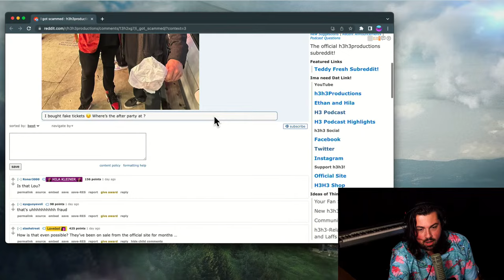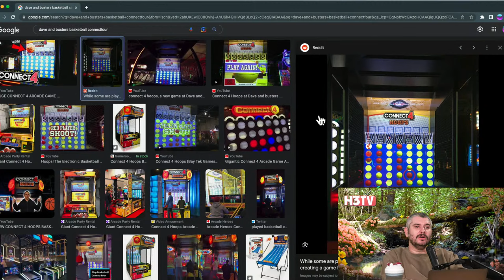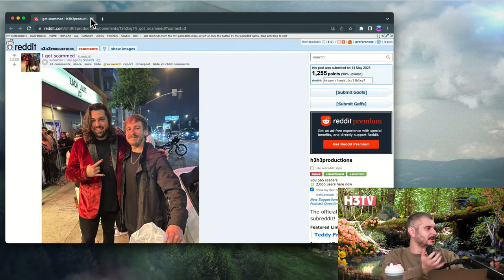Update About My Marriage - H3TV #77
Get a 4-week trial, free postage, and a digital scale Thanks to Stamps.com for sponsoring the show!

00:00 Intro & Zach's Show
20:40 Ethan's New Teddy Fresh Project
28:20 Ethan Talks About His Marriage
45:30 Alpha Male on Ethan's Weightloss
1:02:50 Women Owning Alpha Male Podcasters
1:17:00 Danny Duncan Meets Papa John
1:18:40 Hilarious Photoshops From the Reddit
1:20:30 Elon Musk weird dancing
1:24:20 Nathaniel Clansman AI
1:28:30 Adin Ross Responds to Ethan
1:32:00 New PnP Video
1:39:00 Short Goofs & Gafs
1:45:10 Boogie Vs Wings of Redemption
2:13:14 I Got My Visa :)
2:29:20 Mrbeast buying property
2:40:00 Weights In Fish Goes To Jail!?
2:45:30 Wild Toe Sucker Story
2:55:00 Mayo for Sam
2:59:22 The Classic Teddy Fresh Prices
3:03:00 Tucker is Back on Twitter!
3:13:24 Zelda Nerd Talk